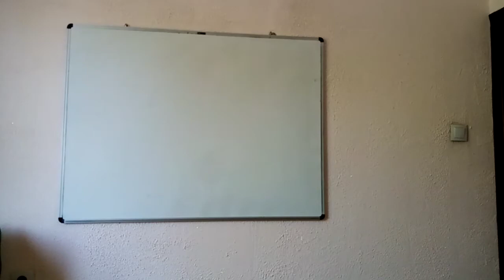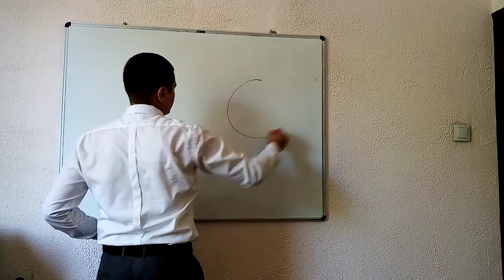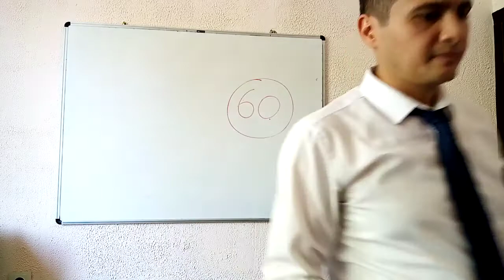11 mavzu Harakatlanish tezligi